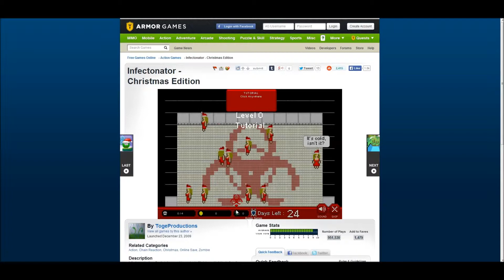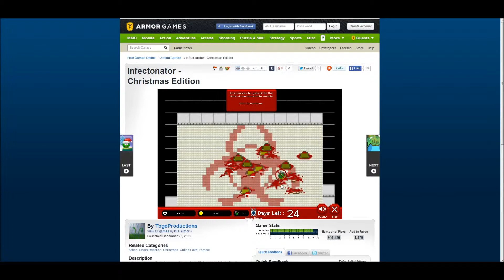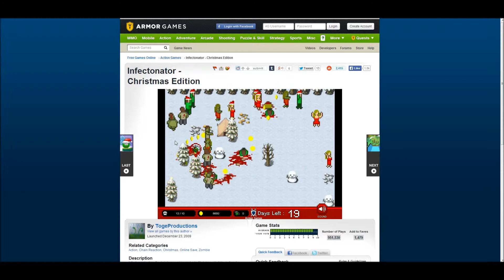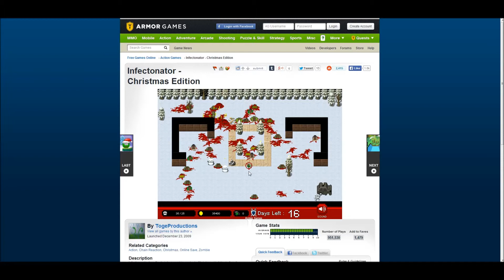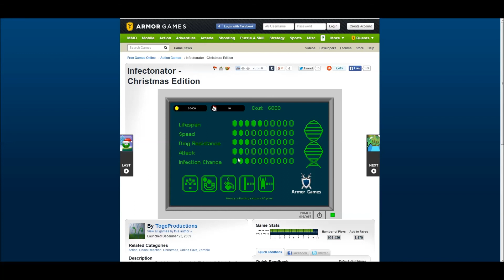Lets Play Armorgames #008 | Infectonator - Christmas Edition (Part 1) | TheCrew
8te Ausgabe der Armorgames Serie.
Weihnachtsspezial

Infectonator - Christmas Edition
Ein kleines Game von Toge Productions.
Man infiziert Menschen und sammelt Geld.Upgrades sind auch dabei.

Bewertung:
Armorgamesbewertung: 9,0

Meine Bewertung:
Story: O
Abwechslung: ++
Suchtfaktor: +++

Absolute empfehlenswert.
Hammer Spiel, mehr kann man nicht sagen.
VORSICHT SUCHTGEFAHR!!!